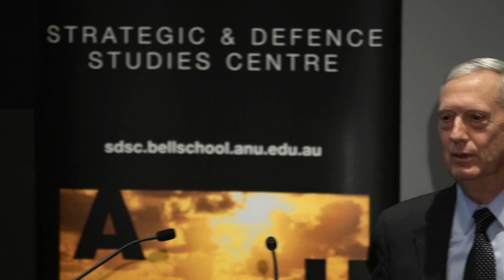Dealing with Threats in Tumultuous Times: General Jim Mattis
In this talk, General Mattis, former commander of US Central Command discusses the changing security environment. Drawing on his expertise at the highest levels of the US military and advising the US government, General Mattis will discuss the major threats he sees, and the way they might be approached. Widely regarded as one of the keenest intellects and original thinkers in the US military, this talk will offer a fascinating insight into how the United States is thinking about international security and cooperation.

Speaker
General Jim Mattis, an Annenberg Distinguished Visiting Fellow at the Hoover Institution, is an expert on national security issues, especially strategy, innovation, the effective use of military force, and the Middle East.  Before coming to Hoover, General Mattis was the commander of the US Central Command (CENTCOM). While commanding CENTCOM from 2010 to 2013, he was responsible for military operations involving more than 200,000 US, Australian and seventeen other nations' military and civilian personnel in Afghanistan, Iraq, and elsewhere in the Middle East and south-central Asia.